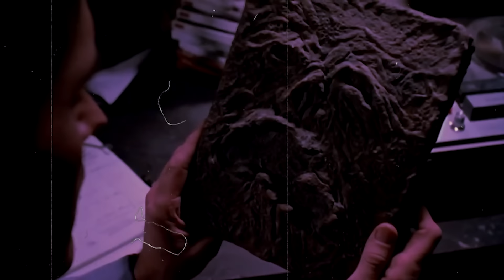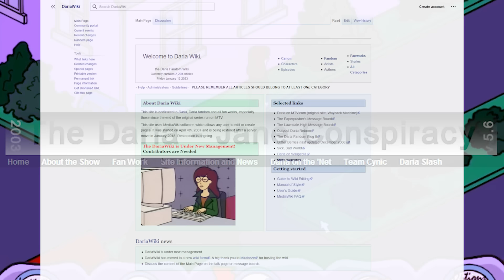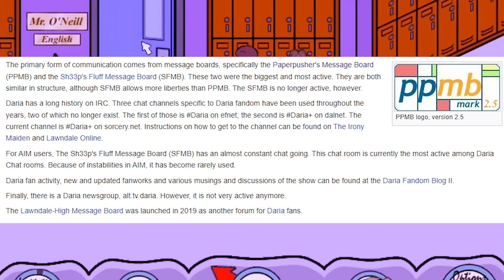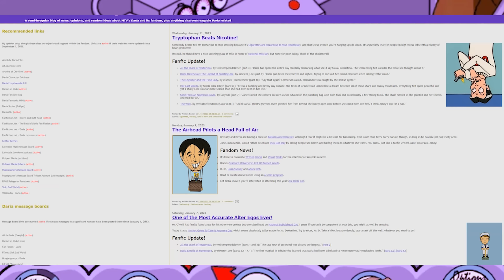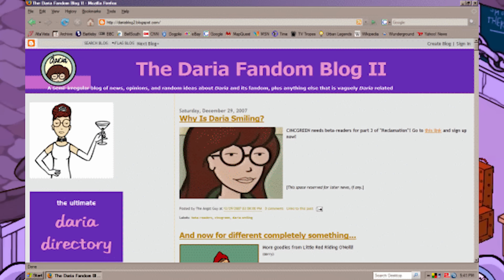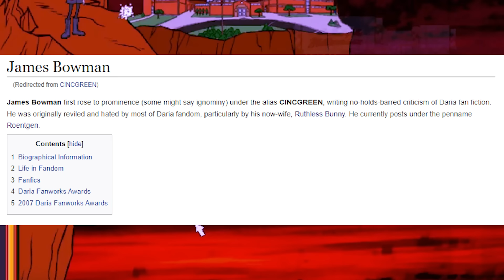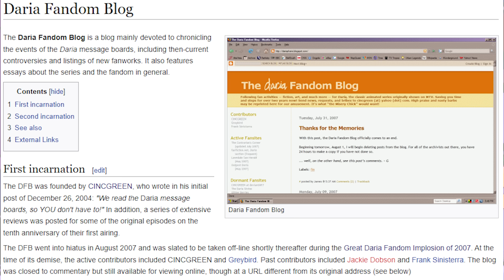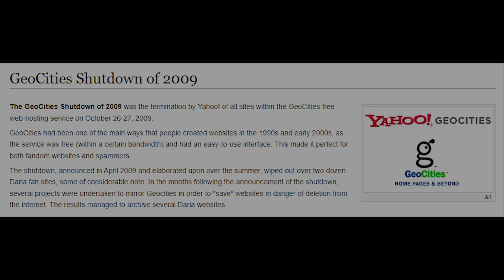The Bizarre Case of The Daria MULTIVERSE: A Daria Fandom Deep Dive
YO!
Time to bring back that old series of Wandering the Web with Episode 1, The Strange Case of The Daria MULTIVERSE! I hope you all enjoy the video!